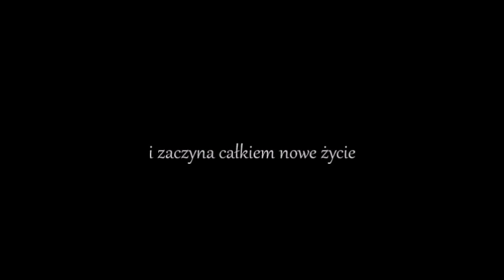Chwila || Trailer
Muzyka: Justin Timberlake - Mirrors - Madilyn Bailey Acoustic Cover - on iTunes